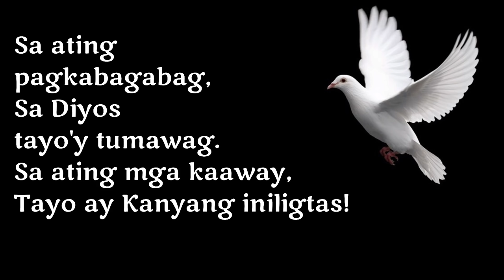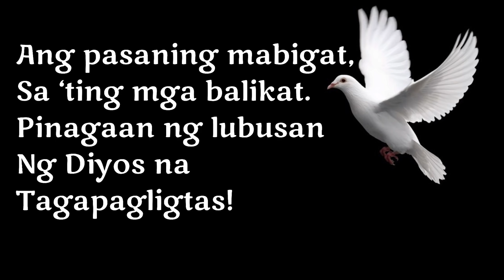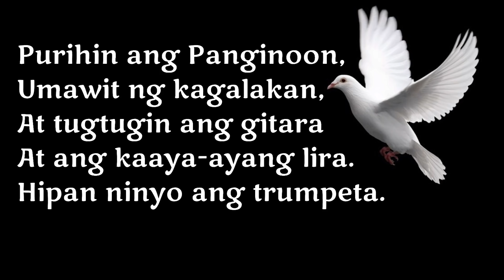Purihin Ang Panginoon